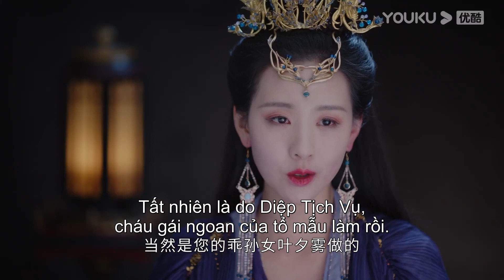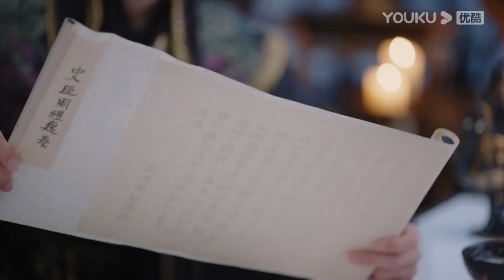Diệp Tịch Vụ bỏ độc vào đồ ăn của Đàm Đài Tẫn | Trường Nguyệt Tẫn Minh | YOUKU